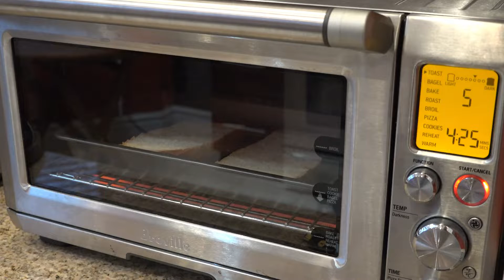Домашний завтрак в заснеженном Бруклине, Нью-Йорк: ASMR/АСМР стайл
Зимнее утро в Бруклине, Нью-Йорк. Когда за окном холодно и бушует настоящая метель, самое время хорошо подкрепиться! Сегодня решил приготовить домашний завтрак - это яичница с беконом, бутерброд с сыром и сладким перцем, а также ароматный чай с черничным вареньем! Все в формате АСМР, без суеты и лишних разговоров. Приятного аппетита!

Ваш лайк и комментарий - отличная мотивация сделать другие видео в формате ASMR! Заранее спасибо за поддержку!

Стримы на Твиче (ИРЛ - уличные и домашние стримы)
Наша группа в Дискорде (общение)
Канал в Телеге (фотки, анонсы стримов и пр.)